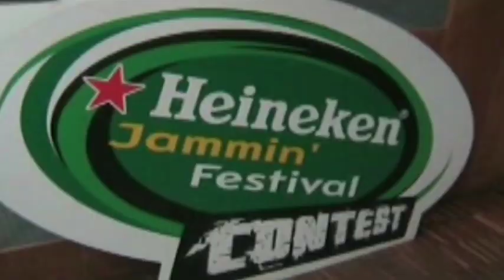Let Me In - "My First White Hair" Official Music Video!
- Let Me In - "My First White Hair" - Like this video? Come see thousands more at the Net's biggest, uncensored, completely d.i.y. music video site, BlankTV.com! We've got News, Games, Contests and the stuff that we can't show on YouTube!

Band Name: Let Me In
Song Title: My First White Hair
Album Title: My First White Hair - single
Genre: (Pop) punk
Band City, Country: Brescia, Italy

About The Video: New song + old images, celebrating the 10 years of Let Me In.

Discography:

2013: My first white hair (single), self- produced.
2012: Music is not important (single), self-produced.
2010: The Bag (LP) (Penthar Music).
2008: Liesbook (EP), self-produced.
2005: The Daydream (EP), self-produced.

The Band:

Nicola: Voice & Guitar
Ste: Guitar & Voice
Temma: Bass
Teo: Drums

Song Lyrics: I thought it was over,
I thought about quitting my friends.
Cause i got no more excuses
for still playing in a punk rock band.

But then I found I still love the same old tunes
I used to love in '98.

Say "it's alright".
Come on, just say it from the inside.
And if you stay tonight
maybe I'll believe you were right.

Not long time ago, well,
I found my first white hair:
I'm not a lost boy anymore now,
I'm just a lost young man.

I have found love and a new house
but old fears are still getting inside each night.

Say "it's alright".
I'll say "it's alright.
I will just say it from the inside
And I will stay, tonite, again.

I thought the best years were gone
but their spirit still lives on.
I thought I lost my better dreams
but Temma said "man, we're here".

Sometimes,
when i woke up at night,
I miss
the passion of my teenage gleams.
But then i find
that i'm glad to
accept the things I
used to deny.

Say "it's alright".
I will just say from the inside.

Stay tonite again.
Stay tonite again.
Stay tonight.